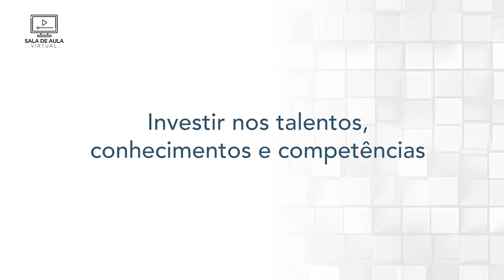Conversas Estratégicas: As bases e os fundamentos do Planejamento Estratégico - Parte II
Os autores Arão Sapiro e Idalberto Chiavenato conversam sobre planejamento estratégico, e abordam a 4ª edição do livro que traz, entre outras novidades, acesso exclusivo a uma Sala de Aula Virtual para complementar a experiência dos leitores.

| Disponível também em e-book!

* IMPORTANTE: Este vídeo foi gravado antes da pandemia do Covid-19.